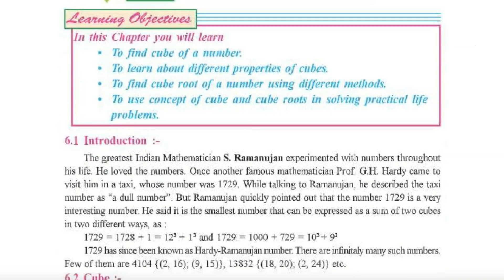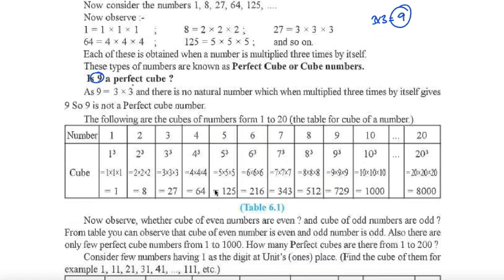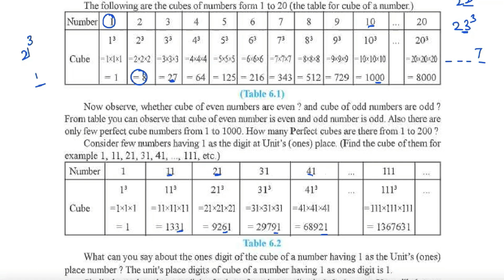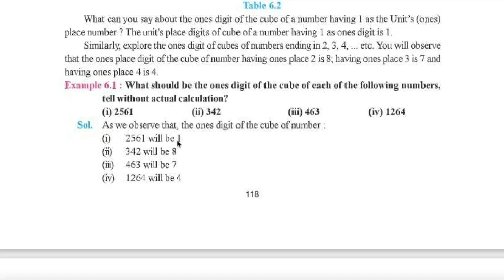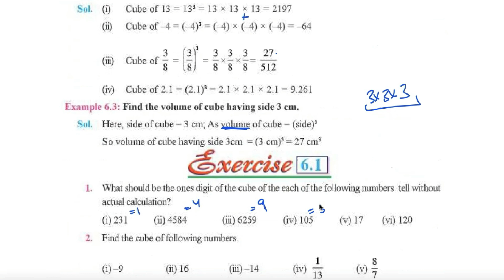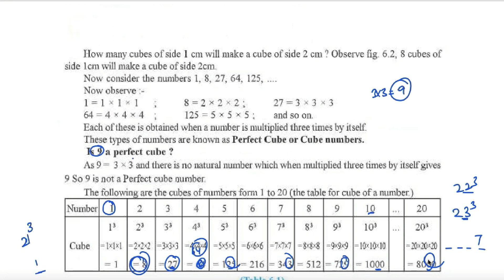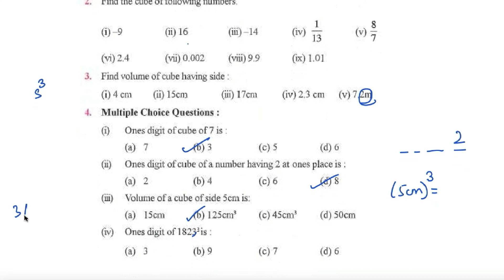Class 8th| Maths |Chapter 6 | Cube and cube roots I Exercise 6.1 | new book|PSEB